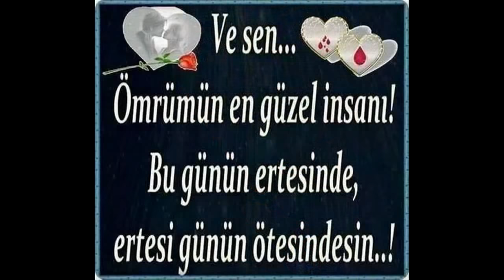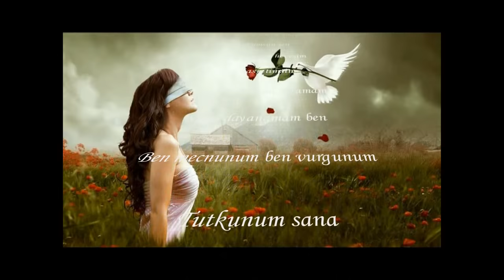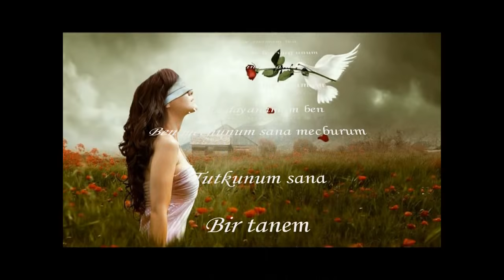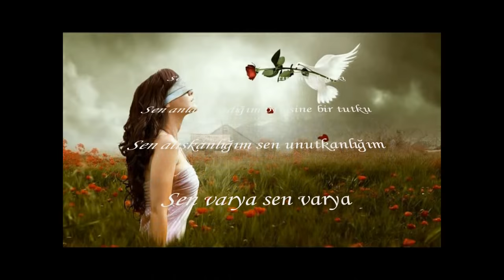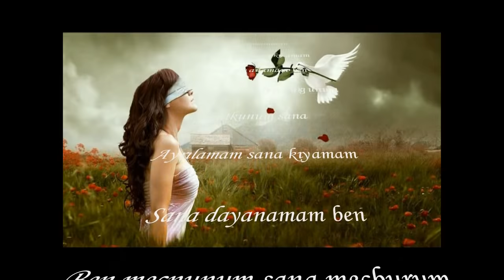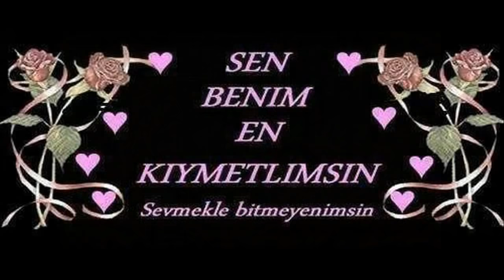İbrahim Erkal - Tutkunum Ben Sana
Sen özümsün sen sözümsün
İki gözümsün sen
Sen nefesim sen hevesim
Sen hasretimsin
Ayrılamam sana kıyamam
Sana dayanamam  ben
Ben mecnunum sana  mecburum
Tutkunum sana
Bir tanem..

Sen vazgeçilmez hayatımın tek aşkı
Sen anlatamadığım öylesine bir tutku
Sen alışkanlığım sen unutkanlığım
Sen varya sen, sen varya..!

Gel meleğim tek dileğim
Göz bebeğim gel
Sen kanımsın sen canımsın
Tek dermanımsın
Bir tanem..